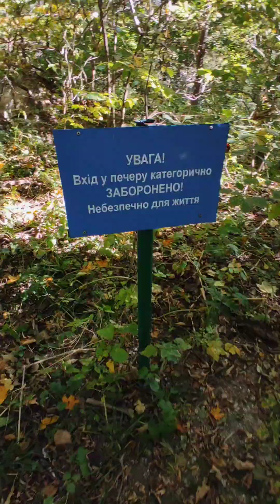Мандри - Сатанів (водоспади, Медобори, штольні)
Мандрівка на Сузукі Джимні по околицями Сатанова, ця місцевість продовжує дивувати своїми дорогами, ріками, лісами та історичними цікавинками. Вже не перший раз сюди приїздимо і кожного разу знаходимо щось новеньке. Замок та водоспади і взимку і літом були, справлялися на сапах по Збручу, ночували біля річки, були у оборонній синагозі, та гуляли містом.
Цього разу просто бо гарні краєвиди, знову заїхали на водоспади, там доречі зробили гарну дорогу. Далі шукали грунтовку до Крутилова, але прийшлося об'їжджати по асфальту, залишивши авто, прогулялися лісом, де колись було городище язичників, печера перлина, вали та насипи, джерела з водою, та скельний монастир на вершині, шик! далі у підземелля, поїздка Сатанівським лісом, доріжок там дуже багато, довго кружляли, майже під'їхали до самих печер, але вже були дуже густі корчаки тою доріжкою що ми їхали, іншою можна було б доїхати під саму печеру, Штольні викликають страх, дуже багато розгалужень, величезні просто, і кожен другий тунель аварійний, з величезними тріщинами та провалами, добре що блукаючи лісом ми не провалилися під землю.
Хмельницька область

The Knocks Brazilian Soul (feat. Sofi Tukker) (Acoustic Bossa Version)
ONUKA UYAVY (feat. DakhaBrakha)
Alice In Chains Them Bones
Skeler
Пан Штефан Карпатська рись